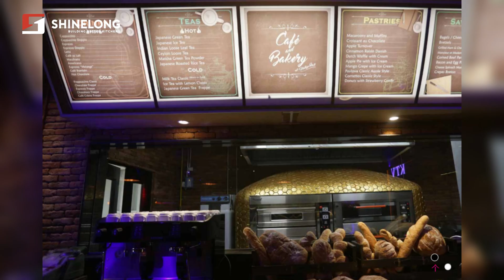Customers Stories For Services in Philippines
SHINELONG Kitchen Equipment is a leading contracting practice with offices in China, and the U.A.E. Our dynamic international teams, have extensive experience in regional and international projects, and the ability to deliver landmark, signature projects from inception to final handover of the completed project. Global exposure to a broad spectrum of projects has developed our skills base to encompass numerous markets, sectors which include:
Hotels, Towers and Hospitality Facilities
Public Institutions
General Restaurants
Catering Kitchens
Hospital & Education Food Service
Fast-Food Operation
Bakery & Pastry Selection
Airline & Transportation Facilities

the best Elegant Series Cooking Equipment manufacturer in china